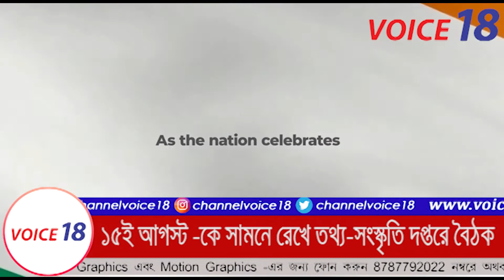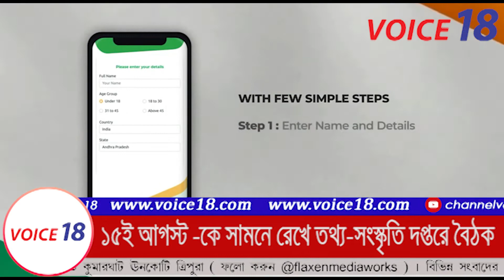১৫ই আগস্ট -কে সামনে রেখে তথ্য ও সংস্কৃতি দপ্তরে বৈঠক || Independence Day || AGARTALA || VOICE 18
১৫ই আগস্ট -কে সামনে রেখে তথ্য ও সংস্কৃতি দপ্তরে বৈঠক

VOICE 18
Name of Production House: FLAXEN MEDIA WORKS

১৫ আগস্ট স্বাধীনতা দিবসকে সামনে রেখে আগরতলা তথ্য-সংস্কৃতি দপ্তরে এক গুরুত্বপূর্ণ বৈঠক করা হয় | এই বৈঠকে ৭৫ তম স্বাধীনতা দিবসকে সামনে রেখে বিভিন্ন গুরুত্বপূর্ণ  বিষয় নিয়ে আলোচনা হয় | তৎসঙ্গে এই বৈঠকে আরো ২টি  বিষয় জানানো হয় |আজাদীকা অমৃত মহোৎসব উপলক্ষে গোটা দেশ জুড়ে বিভিন্ন কর্মসূচি চলছে |২০২১ সালের ১২ মার্চ গুজরাটের সবারমতি আশ্রমে এই উদ্ভদন করা হয়েছিল |
এবং সেই বিষয় নিয়ে  ত্রিপুরাতে ও বিভিন্ন কর্মসূচি হাতে নেওয়ার উদ্যোগ গ্রহণ করছে  রাজ্য সরকার |
 ইতি  মধ্যে কেন্দ্রীয় সরকারের ঘোষণা  দিয়েছে যে গোটা দেশের সাথে ত্রিপুরার প্রত্যেকটা জনগণ যেন  ১৫ ই অগাস্ট কে সামনে রেখে জাতীয় সংগীত গেয়ে এই যেন আজাদীকা অমৃত মহোৎসব এ অংশ করতে পারেন তার জন্য ভারত সরকার একটি ওয়েবসাইট লঞ্চ করেছে rsatrageyan .in   এই ওয়েবসাইট এ গিয়ে প্রত্যেকে রাষ্ট্রীয় সংগীত পরিবেশন করতে পারবেন এবং তারজন্য একটি নির্দিষ্ট সময়সীমা ঘোষণা করা হবে এবং বিভিন্ন প্রতিষ্টানের পাশাপাশি ভারতীয় নাগরিক হিসাবে প্রত্যেকের বাড়িতে যেন যথা সময়ে জাতীয় পতাকা উত্তোলন করা হয় এবং যথা সময়ে আবার সেই পতাকা নামানো হয় ,কারণ জাতীয় পতাকা হলো একটি পবিত্র জিনিস গোটা বিষয়ে  বৈঠকে বিস্তারিত আলোচনা  করেন ত্রিপুরা তথ্যসংস্কৃতি দপ্তরের আধিকারিক |